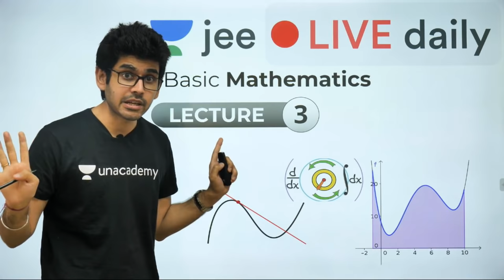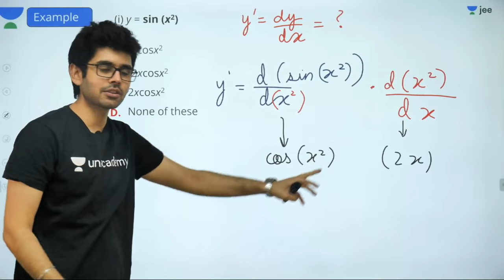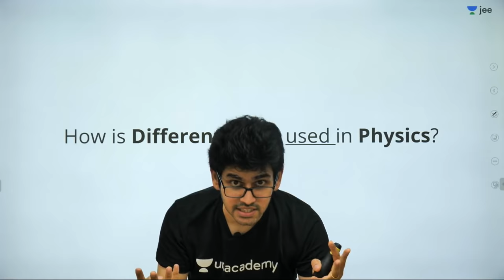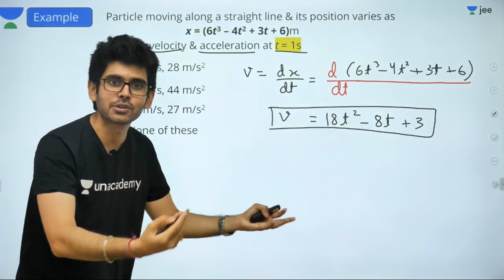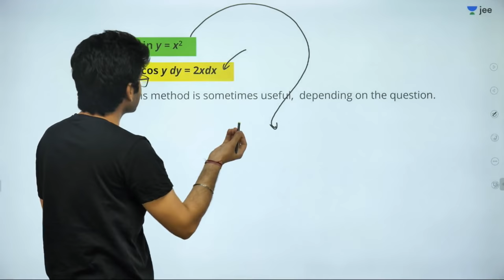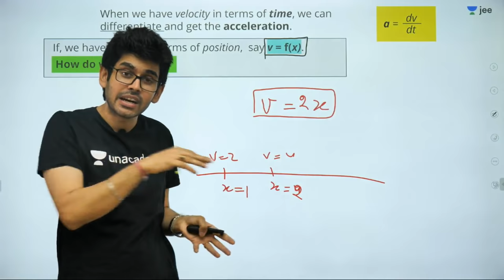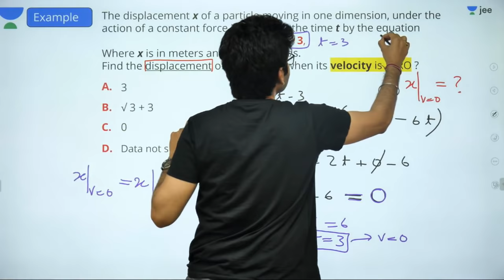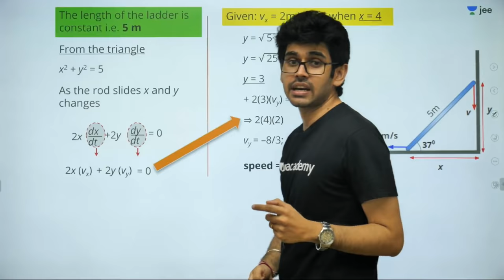JEE Mains: Basic Mathematics - Lecture 3| Class 11 | Unacademy JEE | IIT JEE Physics | Namo Kaul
Unacademy JEE brings you another Physics session to prepare you for JEE Mains 2020. In this session, Namo sir will be discussing Basic Mathematics, JEE Mains important questions of Basic Mathematics and tips & tricks to solve questions and will help you revise the topic according to JEE Mains 2020. Watch this video to know some of the best shortcuts to solve JEE Mains question paper.

1. Learn from your favourite teacher
2. Dedicated DOUBT sessions for IIT JEE 2020
3. One Subscription, Unlimited Access to Live Online Classes and Videos
4. Real-time interaction with best-in-class teachers
5. You can ask doubts in live online classes
6. Limited students in each IIT JEE Online Class
7. Download the videos & watch offline

Learn the complete details aboutBasic Mathematics and related Concepts in this video. It is one of the most important topics of the IIT JEE Physics question paper - in IIT JEE Advanced and JEE Mains as well. Solve important JEE Main and Advanced 2020 questions along with IIT JEE physics preparation tips and tricks. Crack the IIT JEE 2020 Physics with these valuable IIT JEE preparation tips and tricks.

Namo Sir is a great mentor and Physics lover and has been awarded for Best Teaching and Pedagogy at National T’CON 2018. In this IIT JEE Physics Live Online Class, Namo sir will touch upon introduction, important questions, analysis, and strategy for Basic Mathematics. He is a passionate teacher and has helped many students crack IIT JEE. During the LIVE online classes, he keeps sharing his personal experiences with students preparing for IIT JEE 2020 to relate with them. This also helps the students get acquainted with the IIT JEE exam and make a study plan and strategy that will help them crack IIT JEE mains and advance in 2020.